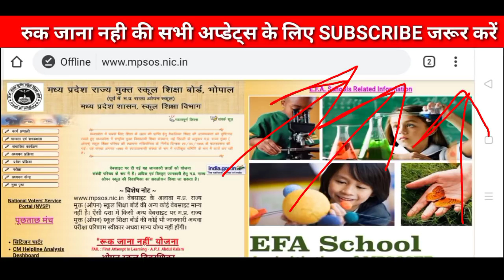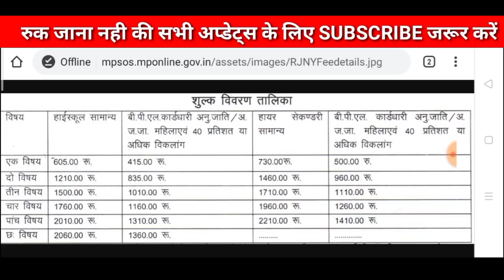Ruk Jana Nahi Yojna 2020 form full detail | रुक जाना नही योजना क्या होती है ? mp board class 10-12th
ruk jana nahi yojna form 2020 me bharayenge ki nhi,